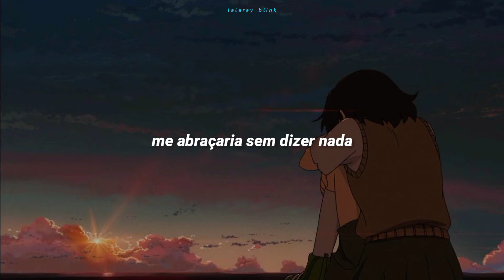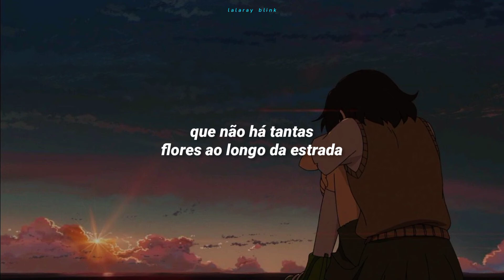DAY6 (데이식스) - HURT ROAD (TRADUÇÃO-LEGENDADO)